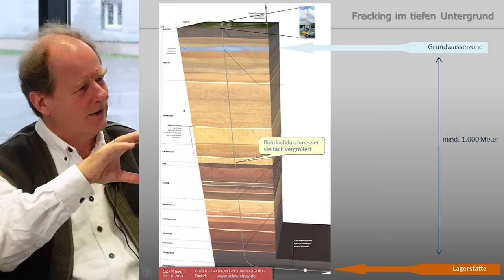Prof. Dr. Hans-Joachim Kümpel: Erdgas, Fracking, Lagerstätten | Eduard Heindl Energiegespräch #033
Prof. Dr. Hans-Joachim Kümpel Geophysiker und war von 2007 bis 2016 Präsident der Bundesanstalt für Geowissenschaften und Rohstoffe (BGR),  er ist Mitglied der Deutschen Akademie der Technikwissenschaften (Acatech).
Er befasst sich mit angewandter Geophysik, Poroelastizitätstheorie und Porenwasserdruckanomalien, die er unter anderem beim Kontinentalen Tiefbohrprojekt (KTB) untersuchte.

0:00 Intro
0:28 Begrüßung
2:05 Erdgas
6:55 Herkunft Erdgas
9:58 LNG Transport und CO₂
11:30 Erdgasspeicher
16:10 Grundwasser, Tiefe
17:50 Lagerstätten in Deutschland
22:40 Fracking
28:00 Geschwindigkeit beim Bohren
30:00 Sicherheit beim Bohren
34:40 Amortisation beim Fracking
36:07 Abschätzung der deutschen Lagerstätten
41:15 Norwegen, Niederlande
45:20 Bohrung verschließen statt Erdwärme
50:30 Frackingverbot seit 2016
56:40 Methan-Verlust, Dichtigkeit
1:02:00 Fracking Know-how
1:03:24 CCS CO₂ Abscheidung
1:09:00 Blauer Wasserstoff vom Ausland
1:10:00 Weltmeister im Export von Umweltschäden
1:14:14 Braunkohle
1:18:19 Synthetisches Methan
1:21:33 Gefahr durch Frackfluid?
1:26:34 Russische Argumentation
1:30:30 Umweltverbände

Das Gespräch wurde am 10. November 2023 in Furtwangen aufgezeichnet.

Meine Videos zeigen die verschiedenen Ansichten zum weiten Feld der Energieerzeugung, Versorgung und des Verbrauchs. Damit die Informationen hochwertig sind, spreche ich mit echten Experten, die durch wissenschaftliche Leistung und langjährige Erfahrung mit dem Thema vertraut sind. Da ich selbst promovierter Physiker bin, als Professor an der Hochschule arbeite und seit über 20 Jahren in Energiethemen arbeite, traue ich mir kluge Fragen zu.
Ich wünsche mir, dass meine Zuschauer dadurch echte Bildung zu dem Thema Energie bekommen und nicht nur Schlagzeilen, die für ein so komplexes Thema nicht weiterhelfen.

Wer die Arbeit unterstützen will, kann auf das Konto Eduard Heindl DE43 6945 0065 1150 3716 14 eine Spende überweisen.